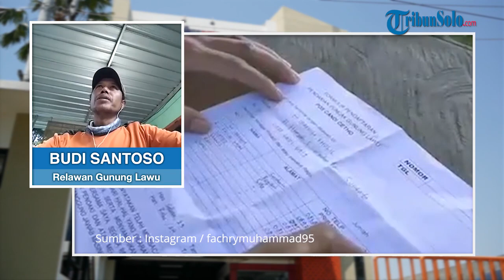Cerita Relawan yang Mengabdi 20 Tahun di Gunung Lawu, Bagi Tips Pendaki Pemula Atasi Hipotermia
TRIBUN-VIDEO.COM - Berawal dari kepedulian terhadap kelestarian alam dan cagar budaya di Gunung Lawu, terbentuklah relawan anak gunung lawu.

Budi Santoso, satu di antara relawan Anak Gunung Lawu mengabdikan hidupnya hampir 20 tahun di Lawu.

Budi menceritakan suka dan duka menjadi seorang relawan tanpa gaji dengan bermodal ikhlas.

Budi juga menceritakan kejadian pendaki yang ditemukan tewas karena hipotermia, hingga cerita soal mitos saat mendaki di Gunung Lawu.

Selain itu Budi Santoso juga membagikan tips untuk pendaki pemula.

Bagaimana cerita selengkapnya?